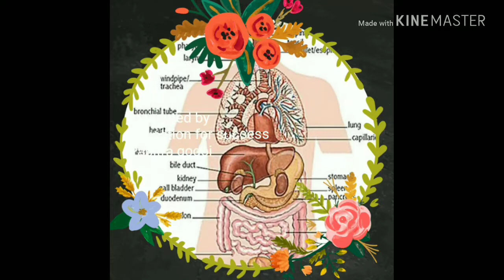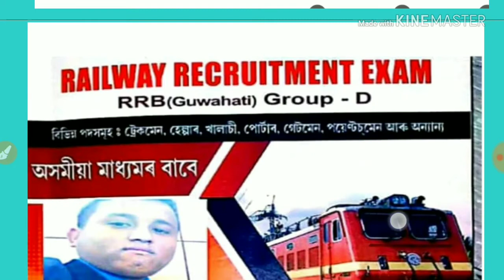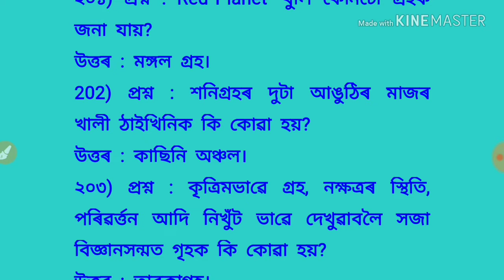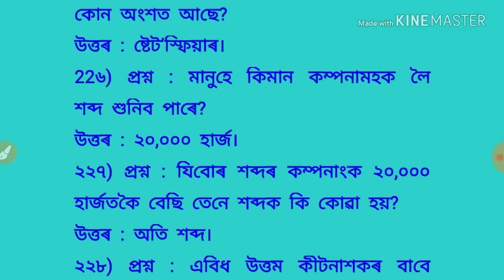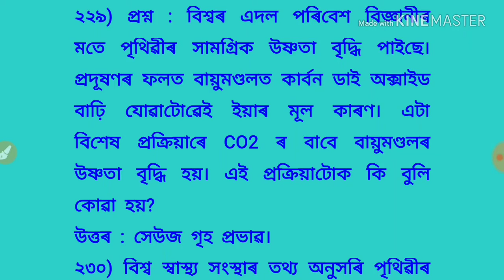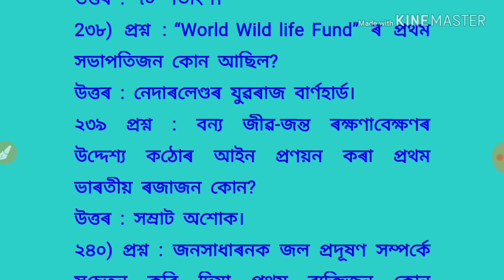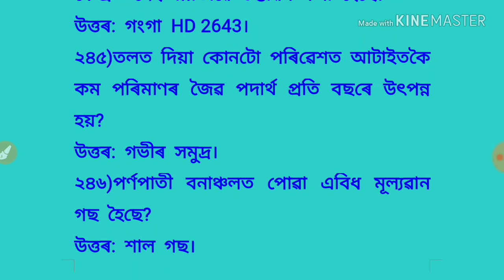General Science part 4 for Railway, Assam police competitive exams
Education for success, Assam, EFS